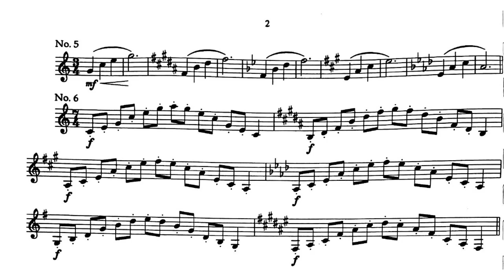🎺🎺[TRUMPET DAILY ROUTINES] William Vacchiano Practice Routine 02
“Repetition”, Vacchiano teaches, “is the mother of perfection.” Drawing on more than 40 years’ experience as one of the foremost orchestral trumpet players (New York Philharmonic) and teachers (Julliard) of his time, Vacchiano has contrived an ingenious set of 11 routines that challenge every aspect of musicianship and technique. Each routine is made up of a series of exercises wherein are heard echoes of Wagner, Mahler, Stravinsky, Rimsky-Korsakov, et al. Vacchiano has artfully created his method from the idioms of the standard repertoire. This approach should be especially helpful for players preparing to confront the rigors of the orchestral literature.